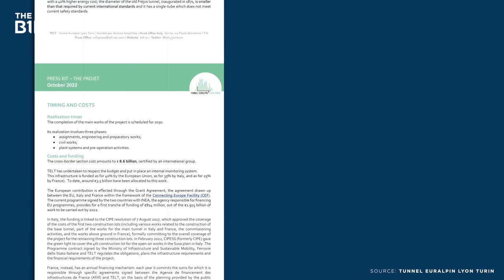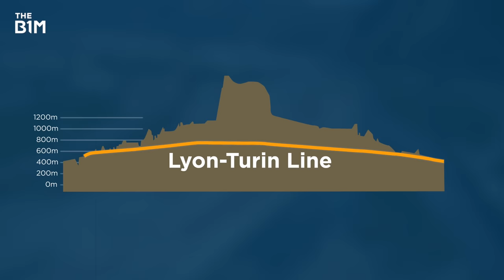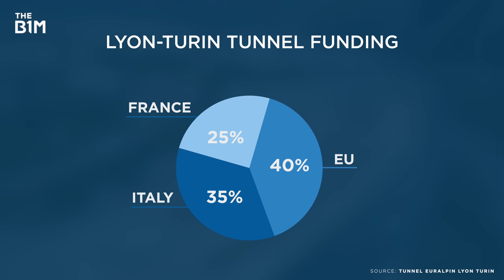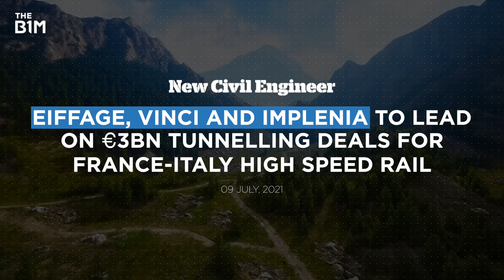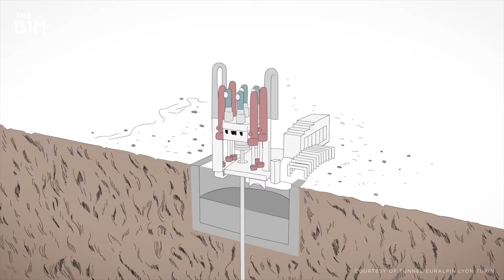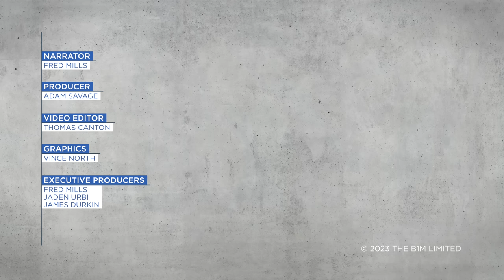Why Europe is Building a 57KM Tunnel Through a Mountain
THIS is how you dig a tunnel.

Additional footage and imagery courtesy of Tunnel Euralpin Lyon Turin, Euronews, European Commission, BBC News, BBTSE, Femern A/S, Florian Pépellin/CC BY-SA 4.0, ITV News, MikeDotta / Shutterstock.com, Stefano Guidi / Shutterstock.com and OpenStreetMap Contributers